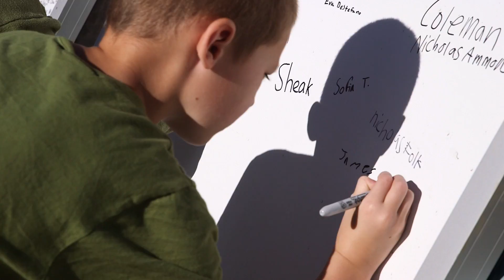Green Mountain Energy Sun Club and Green Woods Charter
When the Green Mountain Energy Sun Club® donated $96,500 to Philadelphia non-profits in early 2014, Green Woods Charter was one of the lucky recipients and was excited to break ground on the project this fall.

Students gathered around the solar panels early in the morning of September 22nd, 2014, to make their mark on this renewable energy milestone for the school. Sharpies in hand, each student had the opportunity to sign the back of the panels that they will study as part of the school’s environmentally-focused curriculum - 650 student and faculty signatures now grace the center panels of the two, nine-panel arrays.

About: The Sun Club is a charitable program that donates solar power and sustainability projects to non-profits using contributions from Green Mountain Energy Company, its residential customers and employees, and donors from around the country.

More from Green Mountain Energy!